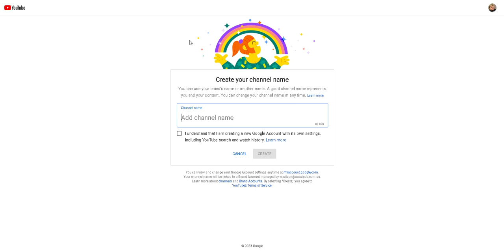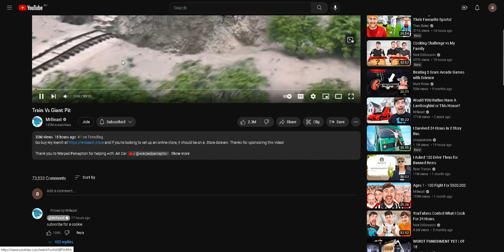How To Make A New Channel On Youtube!